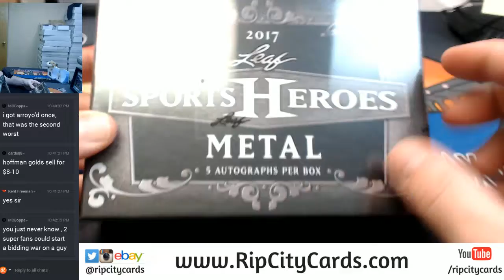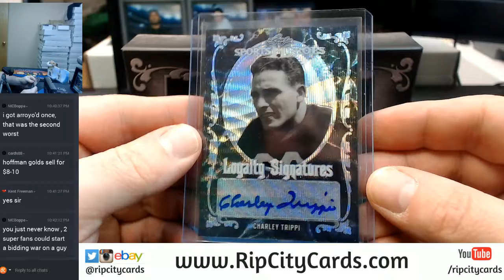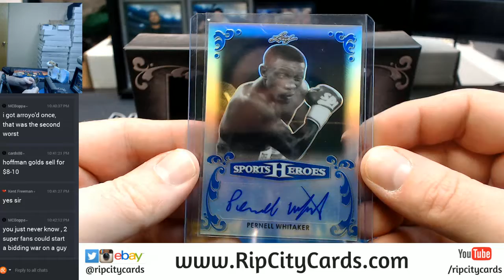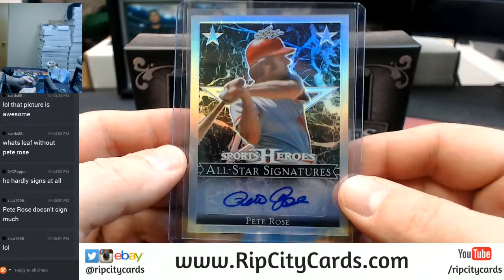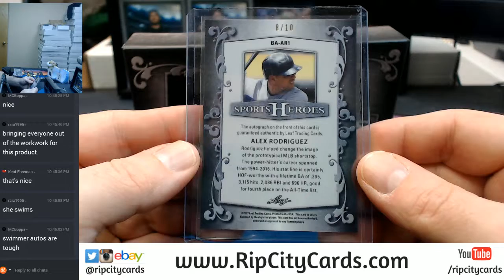2017 Leaf Sports Heroes Personal Box